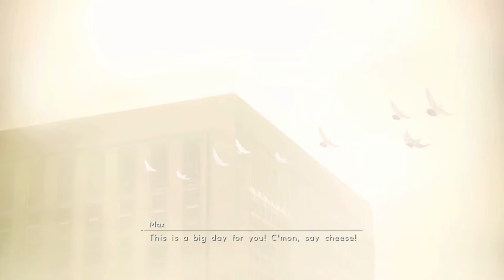Astral Chain Let's Play #29: Getting the Axe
Here's episode 29 of our Astral Chain let's play. In this episode, we FINALLY obtain the Axe Legion after 28 episodes.

We know we're probably not going to get big, but we just love sharing our gaming experiences with the world. And we can't do that very well without your help! This is mainly seen amongst those who practice sub4sub, which we will not partake in. Unless you have a valid reason for unsubscribing, please do not touch and go.